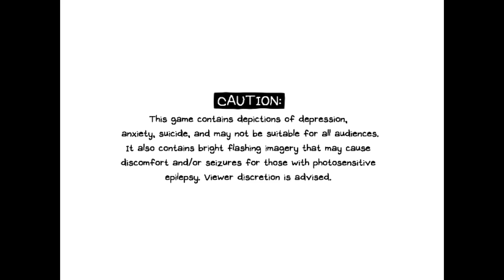Raven Crew Plays: Omori pt75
Well there's Sweetheart getting us in trouble again.